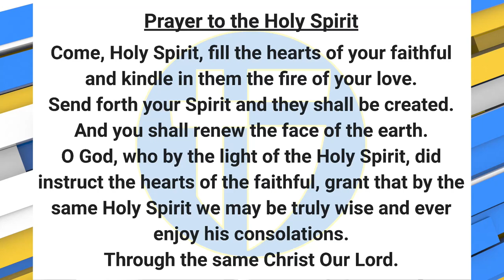The Halo Morning Show 8/23/23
Announcements and more for Wednesday, August 23rd, 2023